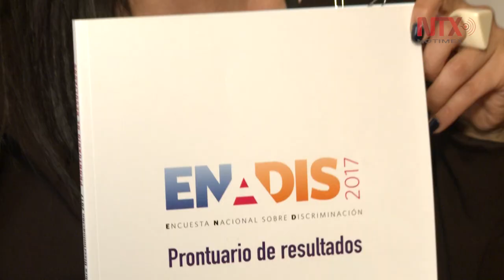Diferenciar entre indígenas y no indígenas, no es racismo: Mónica Maccise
La titular de Conapred detalla la ruta para combatir la discriminación en todos los sectores.